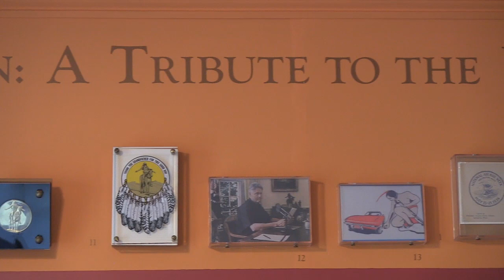APN | "On the Warpath", a Restored Dallin Sculpture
The Cyrus Dallin Art Museum is preparing for their Summer Soiree, a fundraising event on Sunday, August 9 that runs from 6 to 8 pm at the Whittemore Robbins House in Arlington Center. Museum Director Geri Tremblay tells APN about the unveiling of a classic Cyrus Dallin sculpture, On the Warpath, that will be the highlight of the event. Meticulously restored by Utah Valley University professor and certified forensic sculptor Dr. Daniel Fairbanks, who will be on hand to formally present it, the piece is the latest addition to the Museum's impressive collection of Dallin's Native American sculptures.